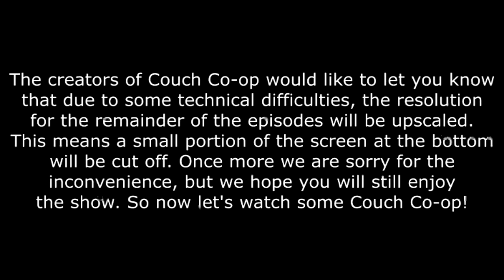Banjo Kazooie: Episode 30 - Couch Co-op